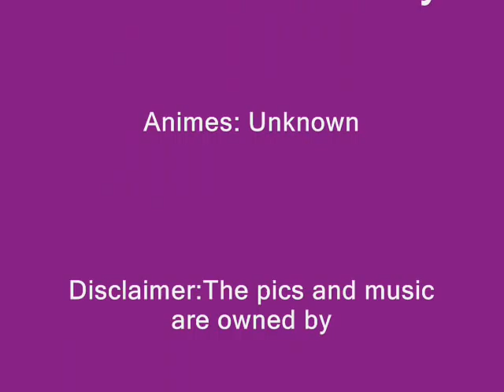Everything burns(anime version)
I found this song and fell in love!! I looked up the pics on google ,so if the pic is yours send a link.